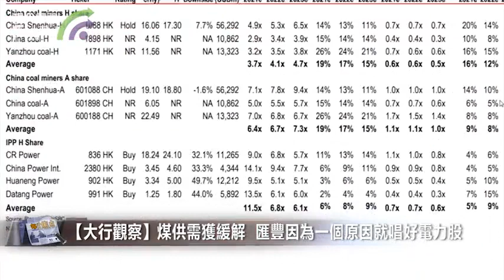【財經速遞】【大行觀察】煤供需獲緩解 匯豐因為一個原因就唱好電力股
【財經速遞】隨着今年第四季煤炭價格回落，以及電價回升，在供需再平衡後，匯豐預計煤炭獨立發電商（IPP）可能從明年首季度開始錄得盈利，該行首選中國電力（02380.HK）及華潤電力（00836.HK），予評級均為「買入」，予兩者目標價分別為4.6元及24.1元，對中國神華（01088.HK）看法中性，予其H\/A評級分別為17.3元及18.8元人民幣。

由於政府強力介入下，10月內地煤炭產出按月增長7%，達到357噸的歷史高位，據國家發改委數據顯示，進入11月，煤炭日產量一度超過1,200萬噸，再創另一個歷史高位。

有分析估計，中國到「十四五規劃」（2021至25年）結束時，煤炭仍將佔中國一次能源供應的50%左右，但滙豐認為，從長遠來看，加速開發非化石替代品的政策反應可能會更加激進，特別是要配合2030碳達峰、2060年碳中和的長期目標。

匯豐報告指，自10月中以來，煤炭現貨價遭腰斬一半，煤炭股亦下跌介乎12至30%，煤價跌拖累煤炭股股價並不令人奇怪，但有趣的是，作為煤炭價格下跌的直接受益者—內地電廠股亦回調16至24%以上，有可能是投資者擔心在經濟不景氣下企業承受電價上升的能力，從而憂慮電價處高水平的可持續性，但滙豐認為市場有這樣的想法是過慮。

隨着華北省份開始入冬後的供暖供熱，對煤炭需求開始上升，匯豐估計未來數月煤炭企業將繼續加大產出，煤炭供需問題很大程度獲得緩解，加上煤炭庫存亦處於健康水平，煤價有回調空間。

國家發改委日前指，自10月5日以來，全國統調電廠供煤已連續25日大於耗煤。按近期供煤水平測算，電廠存煤預計三日內可超過1.1億噸，可用天數達到20天。踏入11月，秦皇島港的煤炭庫存高於去年水平，但仍處於過去五年平均水平的下限。

匯豐預期，目前煤炭現價仍處於很高水平，有下行空間，維持明年煤價每噸825元人民幣的預測，對煤炭龍頭神華等仍然享受不錯的利潤率，今年頭9個月每噸煤的生產成本僅137元人民幣。滙豐估計，今明兩年的股本回報率分別為14%及13%，相比其2016至20年的12%股本回報算是不錯水平。

電費方面，自10月以來，電費一般加幅兩成，對於一些重大耗能企業的電費加幅更高達四至八成，匯豐預計儘管煤炭價格下調，但明年電價上調勢頭仍會繼續。

匯豐指出，自政府出手干預後，煤炭現價迄今累跌一半，但過去三周煤炭合約價僅僅跌6%，故後者仍有下跌空間，考慮到獨立發電商主要依靠長期煤炭供應合約，例如今年第四季潤電和華能國際（00902.HK）更是百分百使用合約煤，而非現貨煤市場。基於合約價價格仍徘徊歷史高位，假使電廠股未能在現有電價水平再上調，便有可能仍然錄得虧損。

該行相信，以未來更低的煤炭價及更高的電價憧憬，電廠股明年首季或可錄得利潤，對電廠股，尤其是有潛力進行綠色轉型的發電企業最看好，對煤炭股則持中性態度，重申神華A\/H「持有」評級。